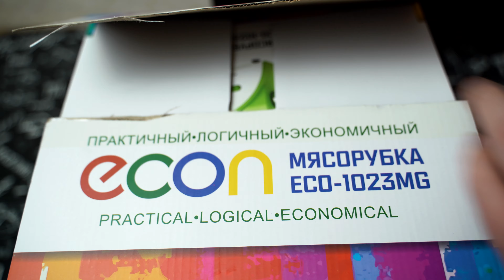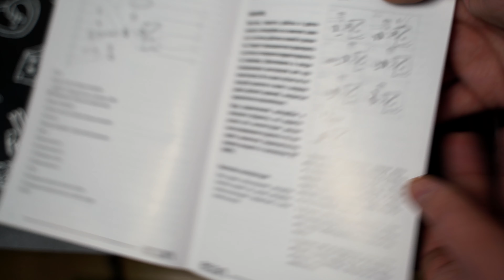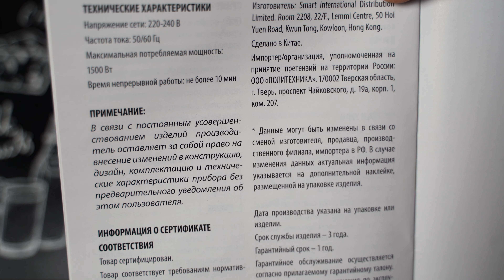✔ Мясорубка Econ ECO 1023MG ✔ Делаю фарш тест отзыв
Всем привет!
►Разверните описание полностью.
✔ Недорогая Мясорубка Econ ECO 1023MG ✔ Делаю фарш тест отзыв